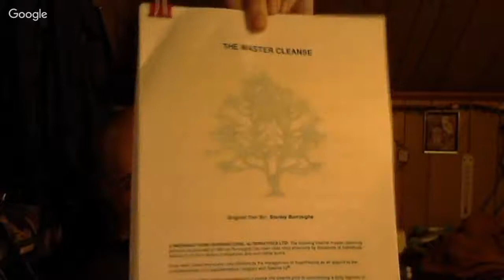PSEC - 2017 - Dave Kelso: There Will Be Coughing & Strange Noises [hd 1280 x 720]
ABOUT: In this episode of "Paradigm Shift - An Educational Comedy" that we have titled as "PSEC - 2017 - Dave Kelso: There Will Be Coughing & Strange Noises" -- While being nasty style sick himself, Dave Kelso musters up some energy to speak on the subject of wellness and disease -- bodily, emotionally and otherwise.

Applicable Hashtags